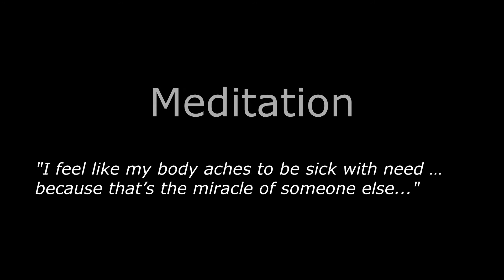"Meditation" written by Nicholas Nappo, performed by Michael Serpe.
The Virtual Monologues Project is a series of 10 original pieces written by 5 local playwrights, performed and filmed at Elmwood Playhouse. The series was coordinated by Michael Edan, filmed by Allison Schneider and Steve Taylor (who also edited), with lighting by Mike Gnazzo and main stage set design by Ralph Felice.  Warning: some monologues contain violent or sexual content.